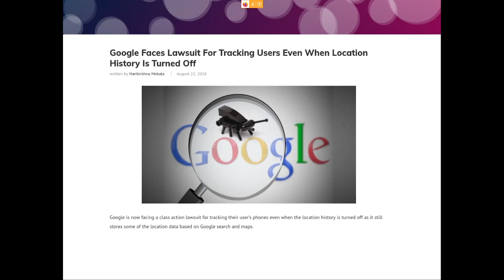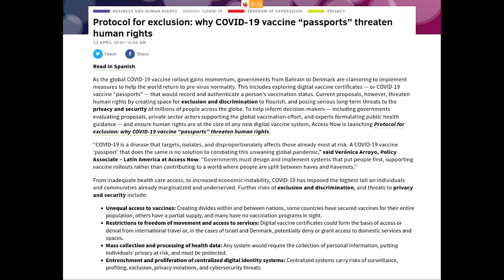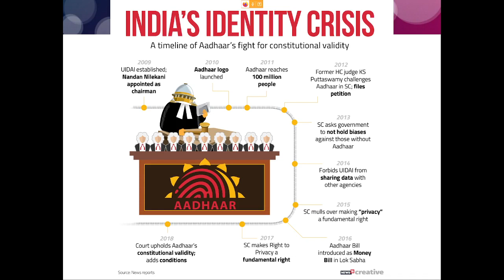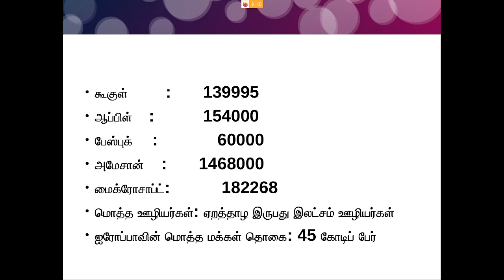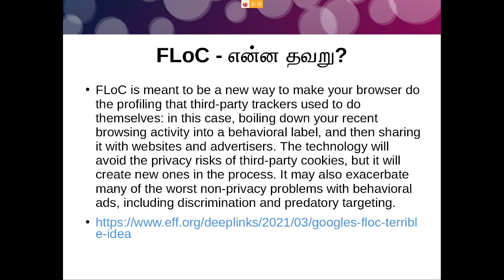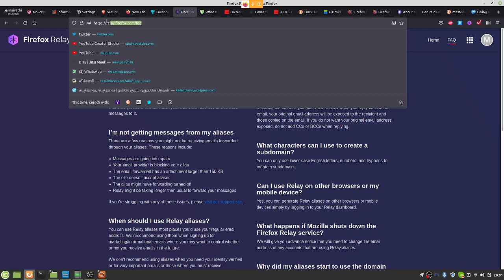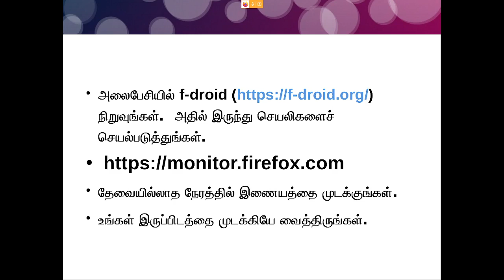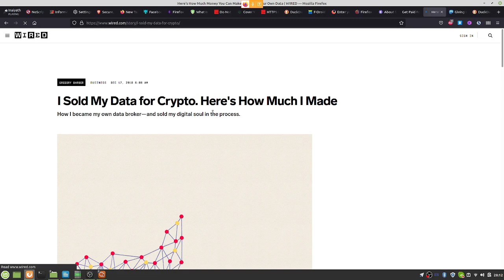இணையத்தில் தனியுரிமை(Privacy in Internet) - கி. முத்துராமலிங்கம் -இலங்கை தமிழறித நுட்பியல் உலகாய உரை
இலங்கை தமிழறித நுட்பியல் உலகாயத்தில் இணையத்தில் தனியுரிமை(Privacy in Internet) என்னும் தலைப்பில் 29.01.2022 ஆற்றிய உரை

PLgWpUXNR_WCeDqlTC2wz5-YpF0ByBT_mZ